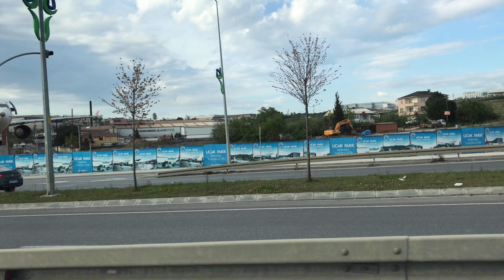Kocaeli Gebze Şekerpınar UÇAK PARK Restaurant (4K) Ultra HD Çekimi